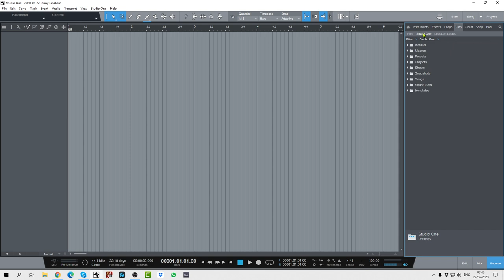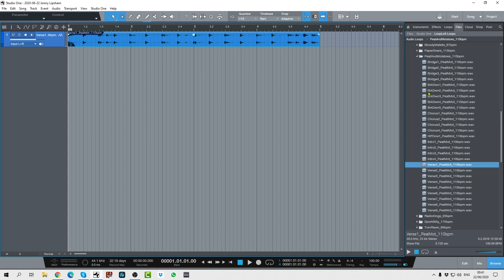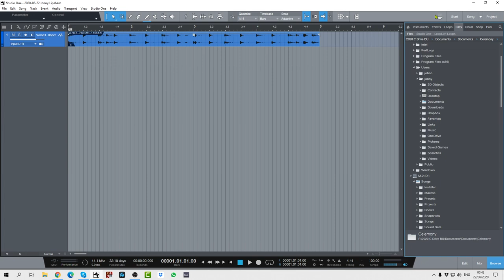Sunday Night Live: June 21st 2020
Welcome to another episode of Sunday Night LIVE!

Sign Up To My Email List Today! Hit the Red "Get My Course" button, and get your FREE tutorial course AND a set of multitrack files to practice on!